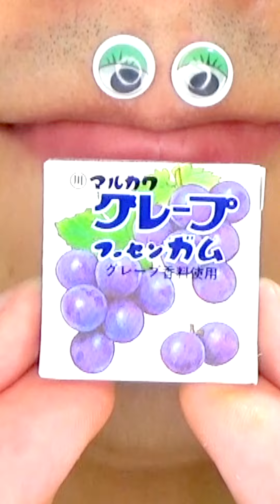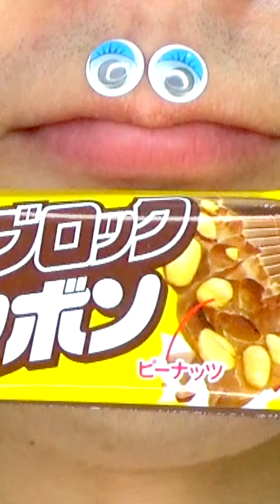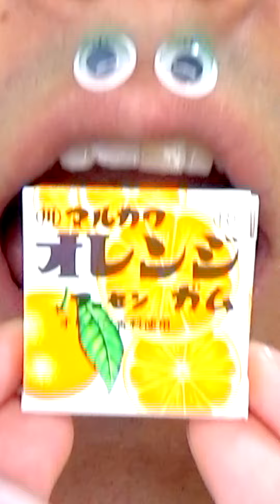Shasuke8b ASMR video 😋😋😋